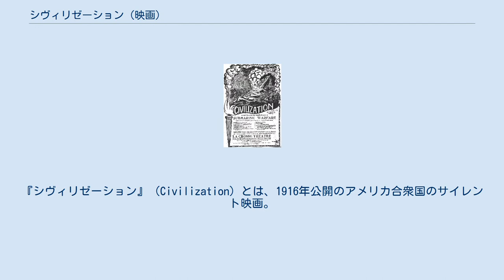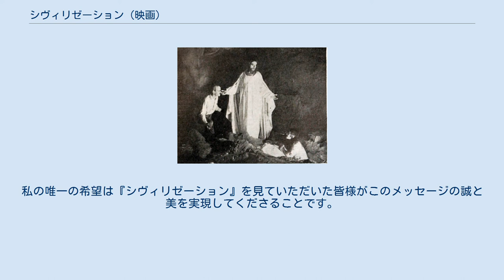シヴィリゼーション (映画)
イエス・キリストを題材とした映画作品
『シヴィリゼーション』（Civilization）とは、1916年公開のアメリカ合衆国のサイレント映画。
製作はトーマス・H・インス。
監督はインス、レイモンド・B・ウェスト、レジナルド・ベイカー。
脚本はC・ガードナー・サリヴァン、エドワード・スローマン。
平和主義的で寓話的なストーリー、大予算で製作された大作ということで、『國民の創生』と比較されることが多い。
最初期の反戦映画の1本とされる。
好評で、民主党全国委員会は1916年の大統領選でウッドロウ・ウィルソンが再選されたのはこの映画の影響が大きかったことを認めている（にもかかわらずアメリカは第一次世界大戦に参戦した）。
一方でイエス・キリストが登場した最初の映画でもあり、その描き方を非難する者もいた。
 日本では大正6年（1917年）に公開され、小津安二郎はこの映画を見て映画監督になろうと決めた、と言われている。
 1999年、アメリカ議会図書館は「文化的、歴史的、美的に重要」としてこの映画をアメリカ国立フィルム登録簿に保存した。
 ヌルマという平和でのどかな町。
突然、国王が宣戦布告し、男たちは兵隊に取られてゆく。
残された女たちは愛と平和の秘密結社を作る。
 フェルディナンド伯爵は自分で設計した潜水艦に乗り込んで出征する。
さっそく航行する船を撃沈せよとの命令が下るが、船は軍艦ではない民間の船。
乗客の中には罪のない女性や子供もいる。
女性たちの秘密結社に参加していた伯爵は命令を無視し、潜水艦を自沈させる。
 伯爵は救出されるが生死の境をさまよう。
伯爵の魂は煉獄へ。
そこでイエス・キリストと会う。
 伯爵は息を吹き返すが、その肉体にはイエスの魂が宿っていた。
平和を説いて国中を回る伯爵だったが、国王に逮捕され、処刑が決まる。
しかし、伯爵と志を同じくする5000人の女性たちが王宮まで行進し、伯爵の赦免を要求する。
 しかし時既に遅く、伯爵は独房で死んでいた。
伯爵の体から離れたイエスは国王を阿鼻叫喚の戦場へ連れてゆく。
 国王は終戦を決断。
男たちは故郷に帰還する。
 映画の1シーン 新聞の一面広告 制作期間はおよそ1年、製作費は100万ドルと言われる。
 脚本のC・ガードナー・サリヴァンは、1915年の日曜日、イースターの朝にこの映画のインスピレーションを得たと語っている。
サリヴァンはタイプライターで紙1枚分のあらすじを書いて、『男たちの母たち』という題をつけ、インスに見せた。
インスはそれに100万ドル投資する価値があると判断した。
 この映画には大掛かりな戦闘シーンが含まれている。
海戦、塹壕戦、空中線、および広大な廃墟。
海戦シーンではアメリカ海軍の船が使われた。
広告には次のように書かれている。
 オーシャン・ライナーの沈没は嘘ではない アメリカ海軍により戦艦も2隻撃沈 戦闘1つにつき18,000ドルの弾薬 エキストラは4万人 スリリングな騎兵突撃に馬1万頭 空中戦は飛行機40機 現代戦の武器を実施に使用 制作に1年 製作費100万ドル 映画にために町を作り破壊 恐るべき光景が1分であなたの血を凍らせ、感動があなたの人間愛を呼び起こす 現代の偉大なる愛--人類愛の物語 ジョージ・フィッシャーはこの映画でイエス・キリストという大役を与えられた。
スクリーンで初めてイエス・キリストを演じたのは彼である。
映画公開時、フィッシャーは『ロサンゼルス・タイムズ』に役になりきるため、研究と瞑想に専念して隠遁者のように暮らしたと語った。
さらに、こうも述べている。
 この役を演じることはこれからの私の人生に大きな影響を及ぼし、また、この気持ちを一生忘れないだろうということを正直に申せます。
私は深い祈りとともに、心から、世界中の人々にこのメッセージが届くよう務め、おそらくそれは叶うことでしょう。
私の唯一の希望は『シヴィリゼーション』を見ていただいた皆様がこのメッセージの誠と美を実現してくださることです。